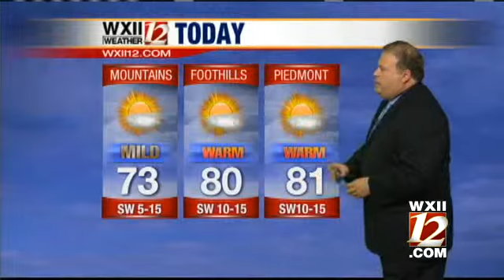Video Cast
Dave Aiken takes a look at your Sunday forecast...